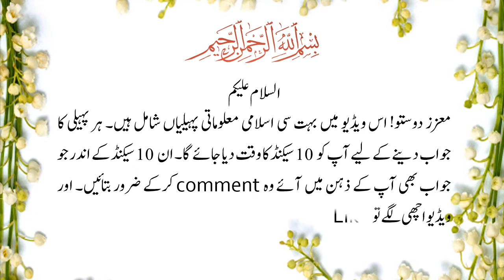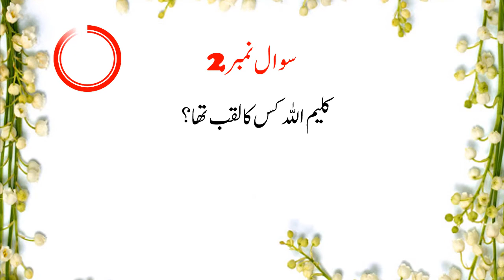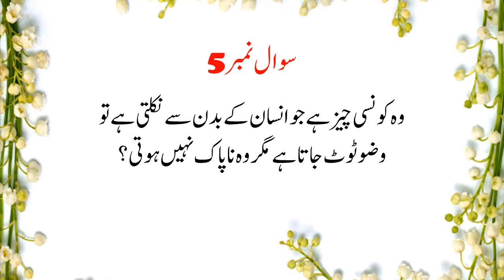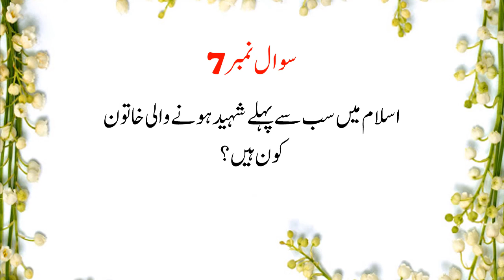Islamic Knowledge - Islamic Paheliyan in Urdu-Hindi - Islamic Riddles - Islamic IQ Test - part 3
This is a great Islamic Knowledge | Islamic Paheliyan in Urdu / Hindi | Islamic Riddles | Islamic IQ Test | Islamic GK series. In these videos I am bringing you some very interesting informative puzzles that you will be most excited about.